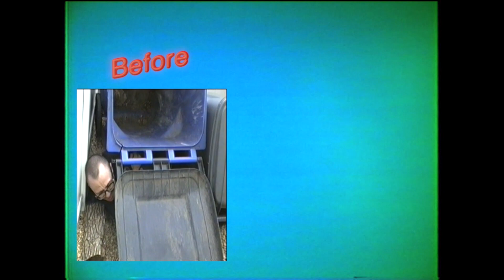Jabbu - Before The Sun Take Rest (VHS promo tape)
The album "Before The Sun Take Rest" by Jabbu was released on Urban Waves Records in May 2020.

More links
Jabbu on Social medias :